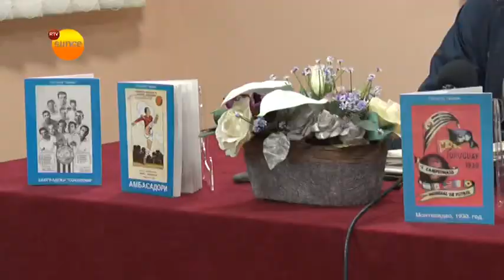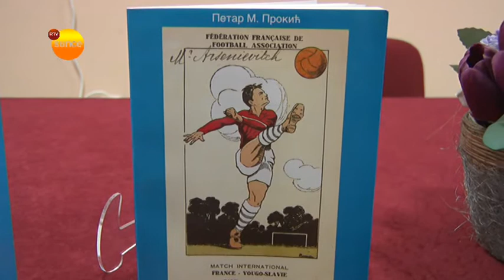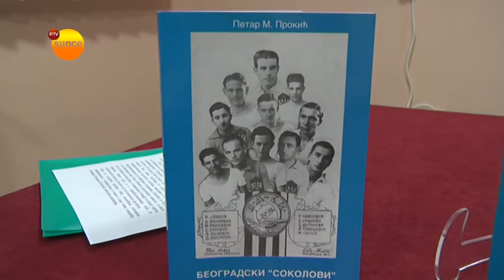RTV Sunce tribina o fudbalu